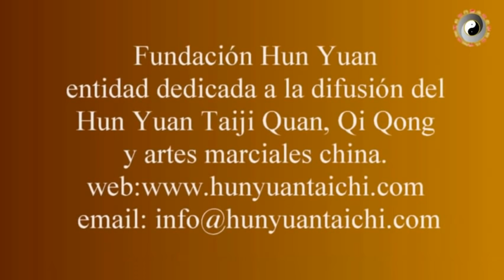Taller Tuy Shou octubre 2015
En este video el maestro Pedro Valencia nos muestra algunas técnicas de Tui Shou que ha trabajado con los asistentes en el taller marcial celebrado en el Campus Universitario de Alcalá de Henares.

Mario Bava Sleeps In a Little Later Than He Expected To de Chris Zabriskie está sujeta a una licencia de Atribución 4.0 de Creative Commons.